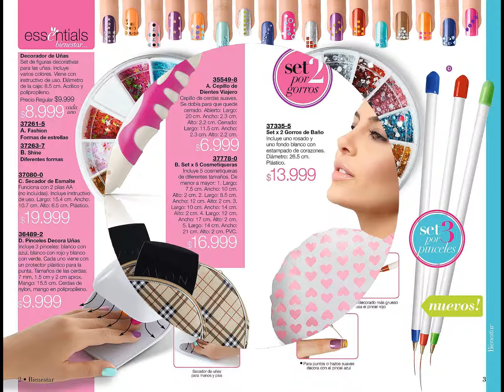Catálogo Avon 2013, - Campaña 6 Moda y casa